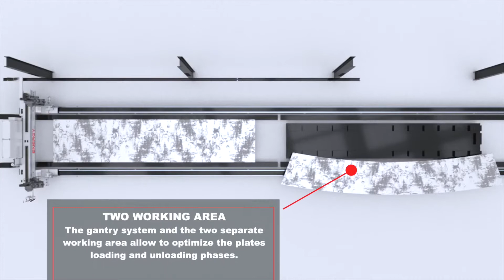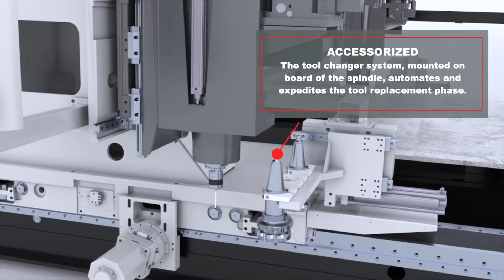Wind tower fabrication system with dual spindles for high performances